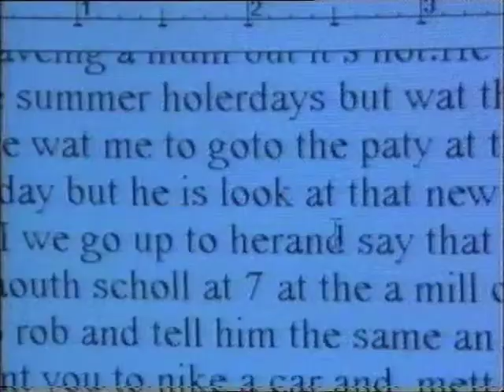Park High Series 23